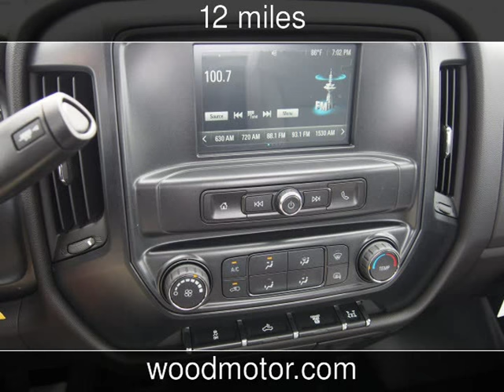2016 Chevrolet Silverado 3500HD Work Truck New Cars - Harrison,Arkansas - 2016-11-14